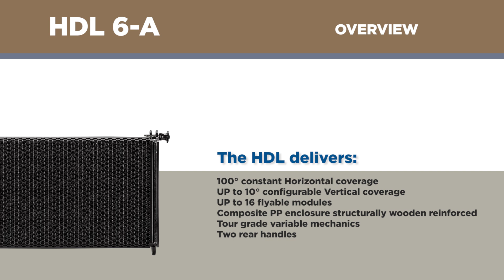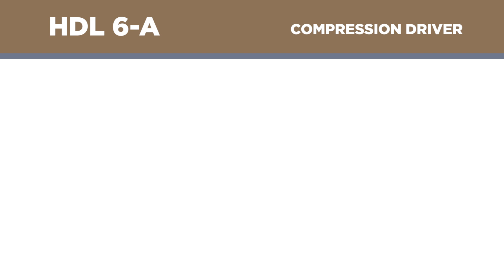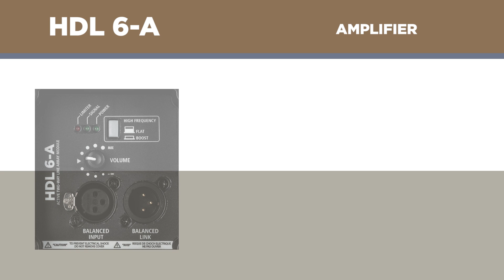RCF HDL6-A - ACTIVE LINE ARRAY MODULE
The HDL6-A is the ideal choice when line array performance is needed and a fast and easy set-up a must. A 1400 W 2-channel digital amplifier powers the system.
A powerful DSP processes the sound including crossover, phase correction, limiting and protection. The system features state-of-the-art RCF transducers – two powerful 6.5” woofers for a solid bass reproduction plus a high powered 1.7” voice coil
compression driver mounted on a precise 100° x 10° waveguide delivers vocal clarity with high definition and an incredible dynamic.